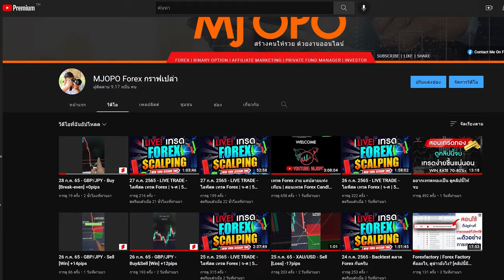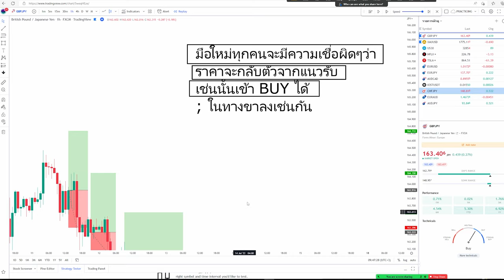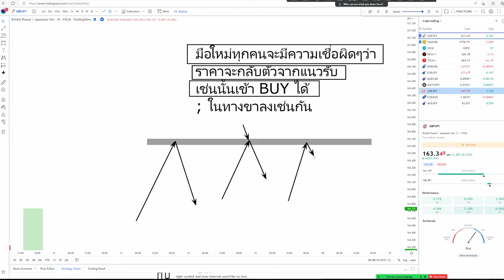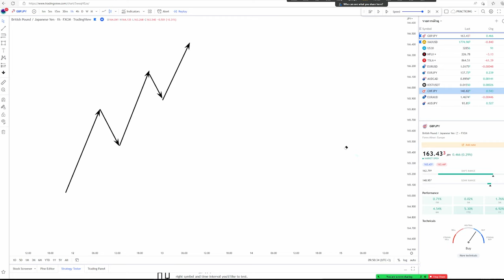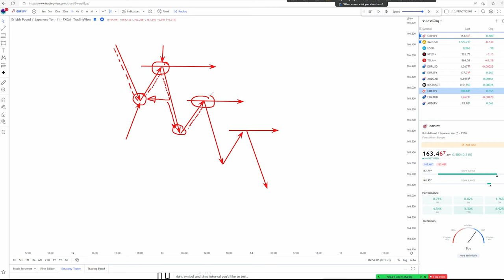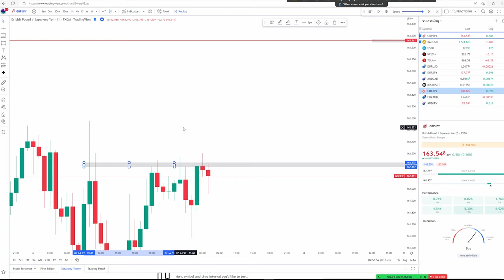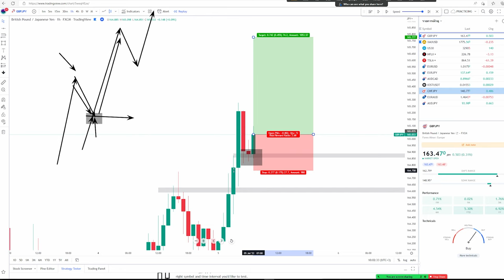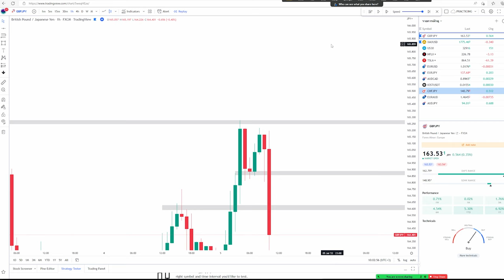ใครเทรด Forex แล้วปวดหัว เข้า ""BUY ปุ้บ ราคา ร่วง!! ปั้บ"" คลิปนี้ตอบโจทย์แน่นอน